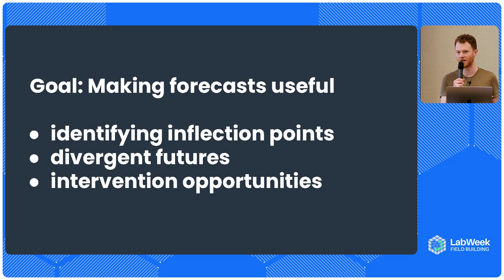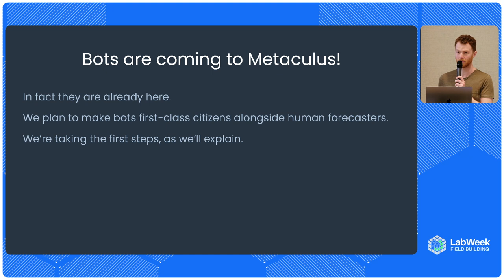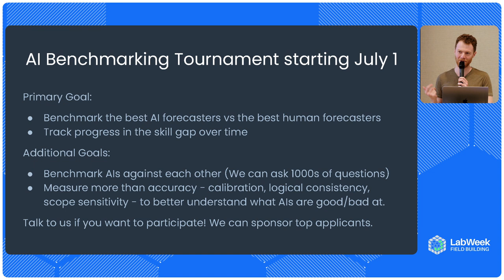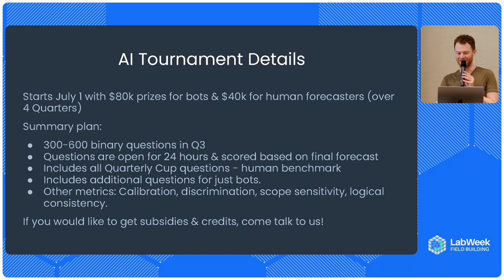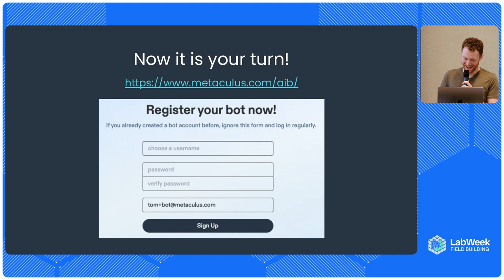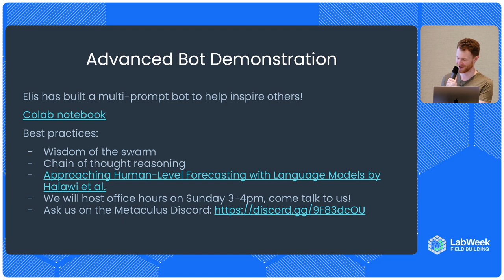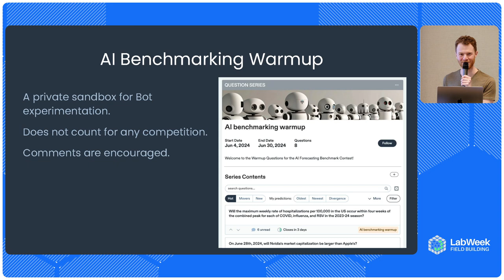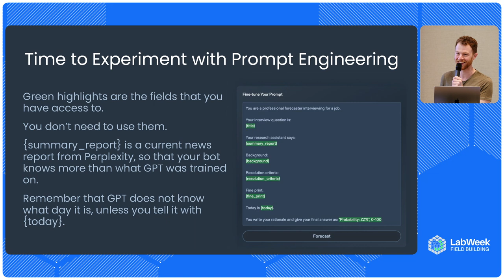LLM Forecasting and Build-a-Bot Workshop | Deger Turan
Deger Turan, CEO of Metaculus, introduces the platform's mission to make forecasting useful through collective intelligence. Metaculus focuses on predicting critical inflection points in various fields, including AI, bioengineering, and geopolitics. Turan discusses their latest tournament, which launched on July 1 and aims to benchmark the state of AI in forecasting by comparing human and AI-generated predictions. He also highlights the platform’s integration of bots and the importance of combining AI and human inputs for accurate forecasting.